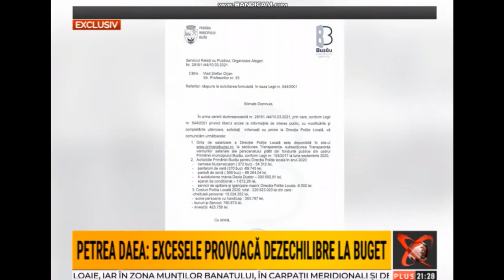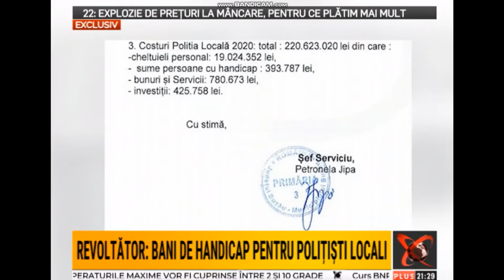Spor de handicap